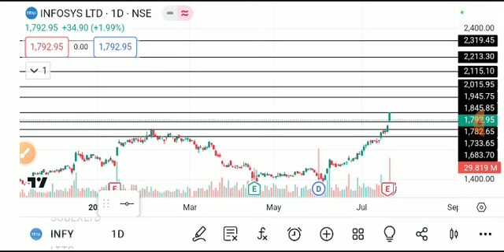infosys share latest news, infosys share analysis, infosys share target